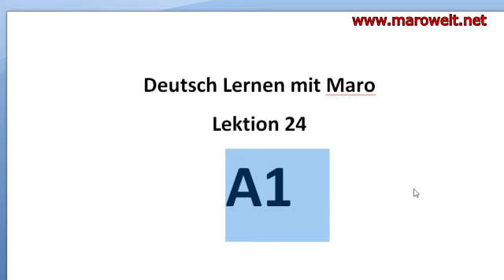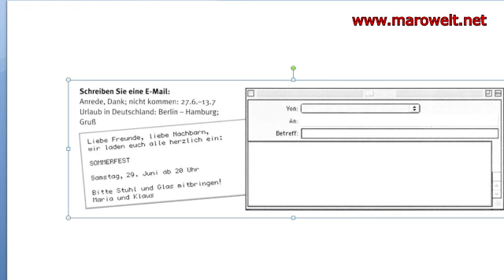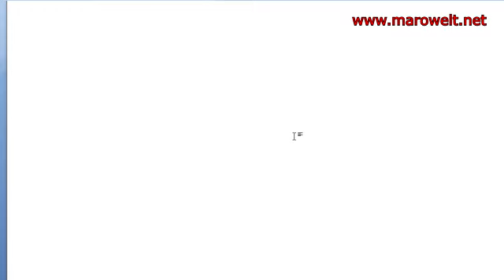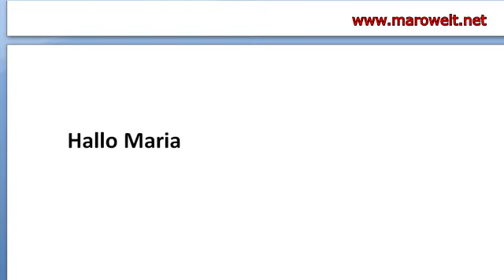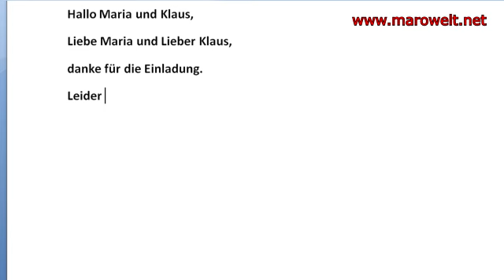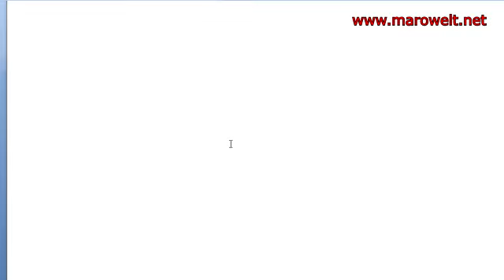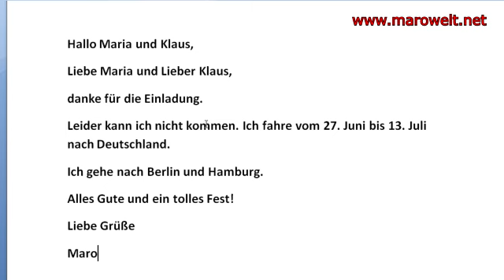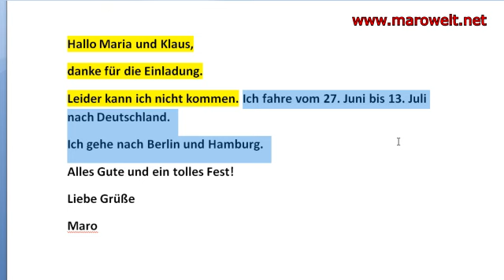تعلم الألمانية مع مارو الدرس 24 - A1 - تمرين Brief خاص بكتابة رسالة إعتذار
كل الدروس و المقالات من هنا